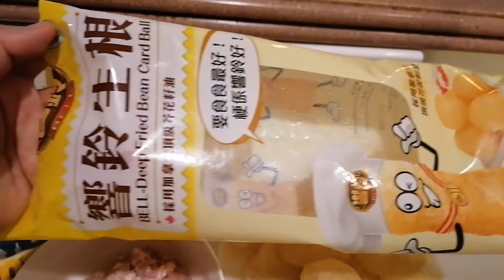How To Make Steam Pork Card Balls //MinimieTv